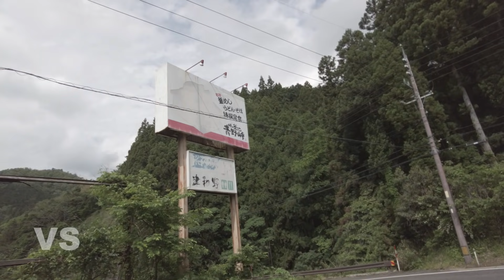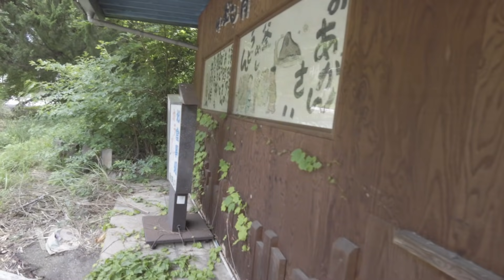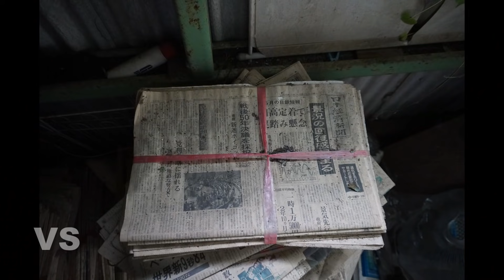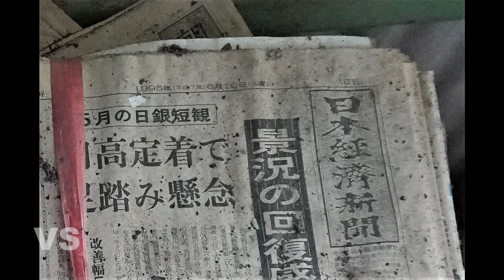島根県鹿足郡 「津和野グランドホテル」ついに解体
津和野町にある廃ホテルです。20年以上にわたり廃墟となっていましたが、2021年に解体されることになりました。三角形の建物が特徴的です。近くにある廃ドライブインもいずれは整備されることでしょう。